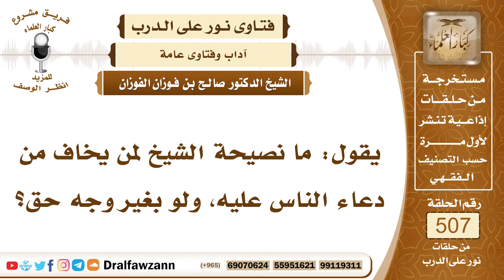7642- نصيحة لمن يخاف من دعاء الناس عليه بغير وجه حق - الشيخ صالح الفوزان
"7642- يقول: ما نصيحة الشيخ لمن يخاف من دعاء الناس عليه، ولو بغير وجه حق؟
الجواب: الجواب: لا يكن عنده وسواس، الناس لا يدعون عليه، إلا إذا آذاهم، أو استحق لعنتهم، أما ما دام لم يؤذهم، فإنهم لا يلعنونه، ولا يسيء الظن بهم، ويكون عنده وسواس منهم.
السيرة الذاتية:
للاشتراك في قناة الشيخ صالح الفوزان

14_ الشيخ محمد أمين الشنقيطي
يتيوب

15_سماحة المفتي عبد العزيز آل الشيخ
 يوتيوب

رئيس الفريق
لمشروع كبار العلماء